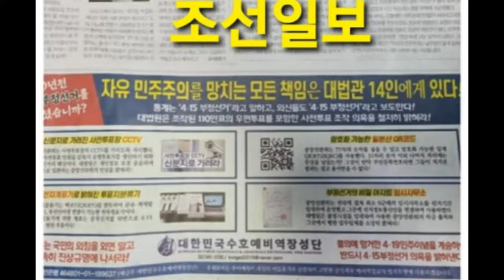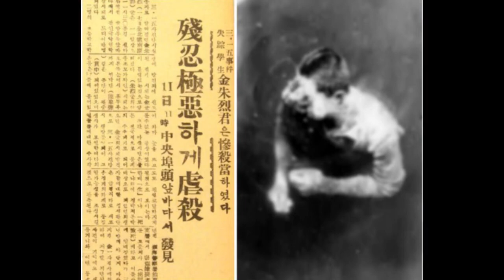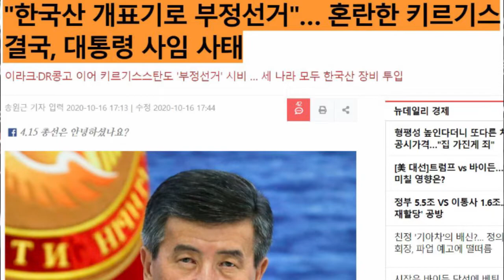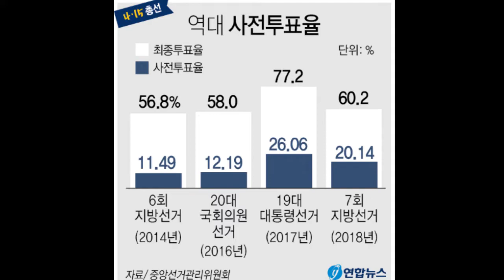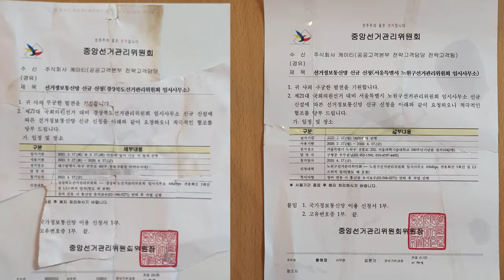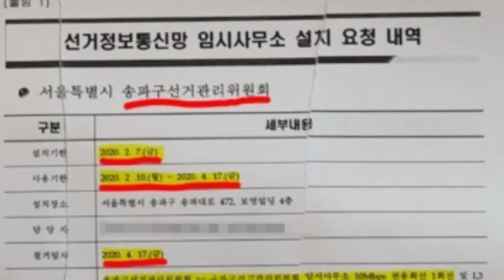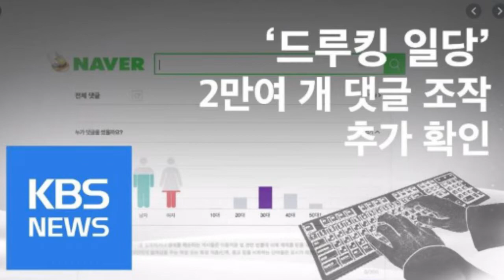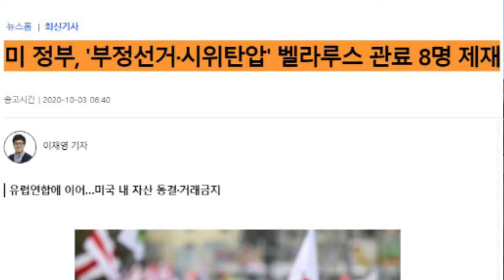부정선거 아웃! [심동보 제독의 실전이야기 - 109회] [심동보자유애국TV][장군의소리][글로벌디펜스뉴스] (2020.11.2)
부정선거 아웃!; 자유민주주의를 망치는 모든 책임은 대법관 14인에게 있다 [심동보 제독의 실전이야기 - 109회] [심동보자유애국TV][장군의소리][글로벌디펜스뉴스] (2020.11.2)

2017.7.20 나남출판사 발행 (주문: 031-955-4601)